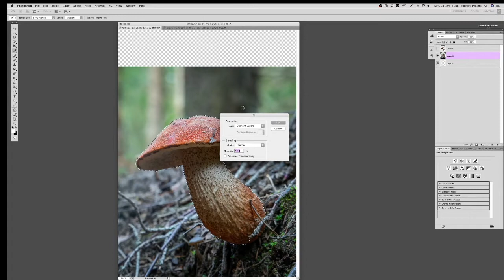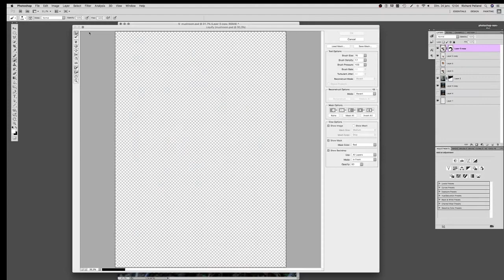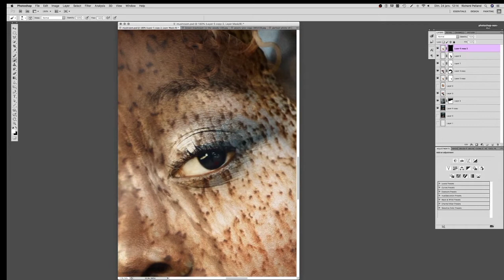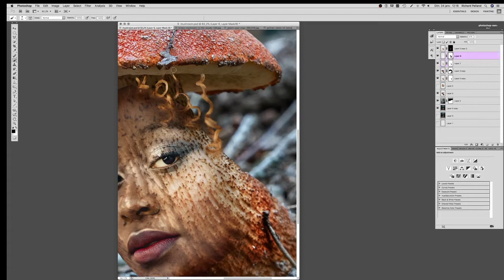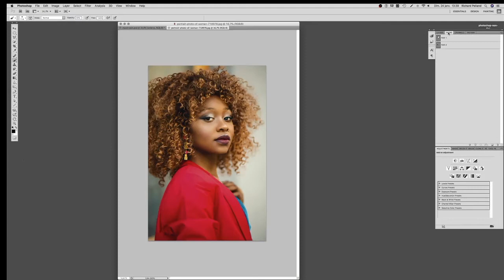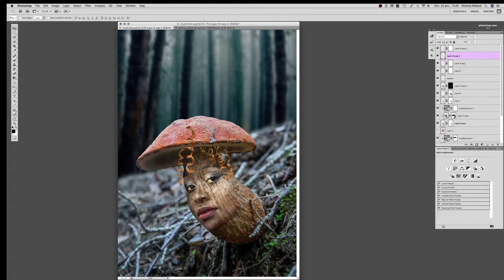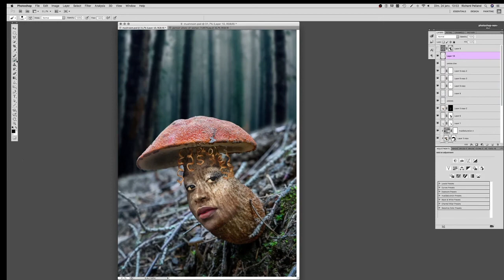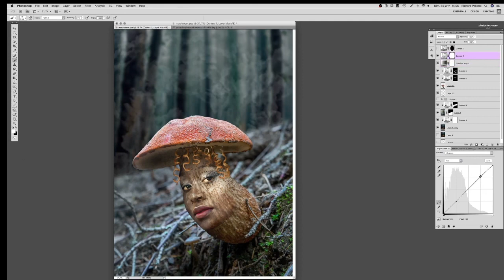Speed Art Magic Mushroom (Photoshop)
Magic Mushroom a Speed Art photo composite

Photos by :
Godisable Jacob - Pexels
Jose Vega - Pexels
Egor Kamelev - Pexels